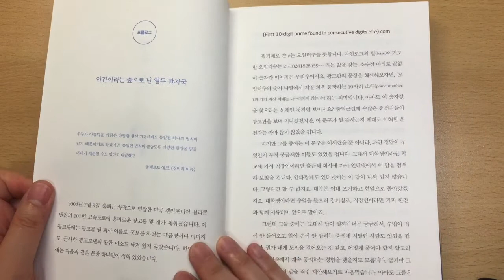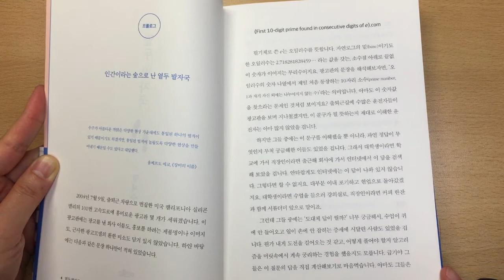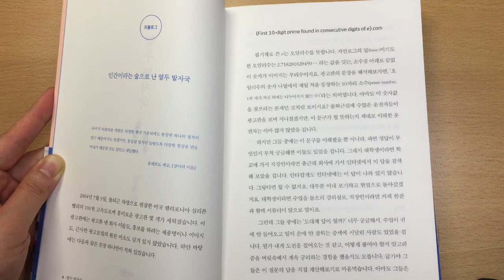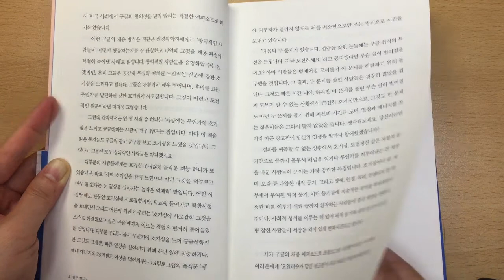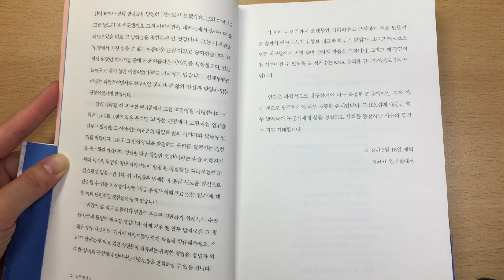열두발자국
정재승
어크로스

인간을 이해하기 위한 탐험